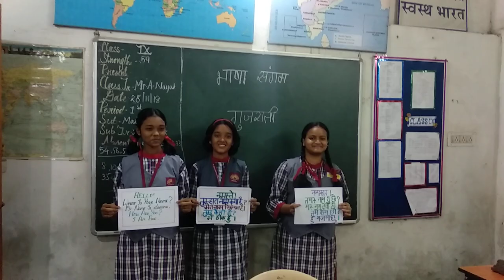Bhasha Sangam Programme on Gujurati Laguage at KV No.2 CTC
Bhasha Sangam Programme on Gujurati Language
Kendriya Vidyalaya No.2
At-Nuapada, Po-madhupatna,
Dist-Cuttack-753010, St-Odisha
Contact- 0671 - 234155